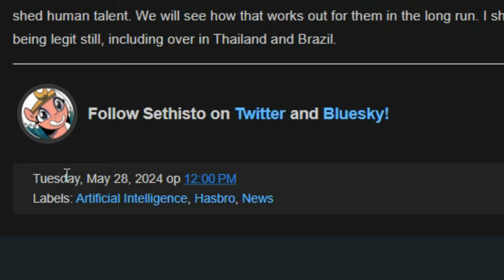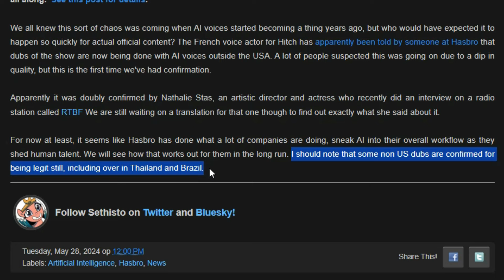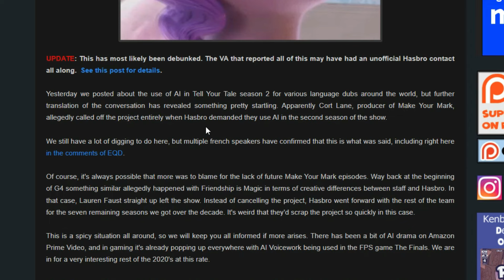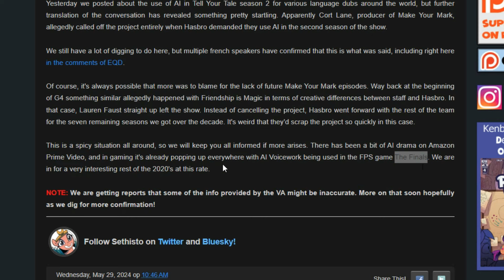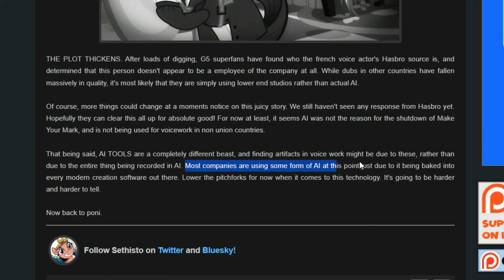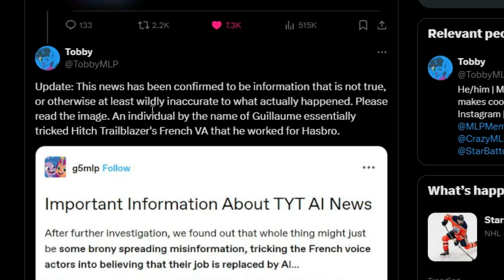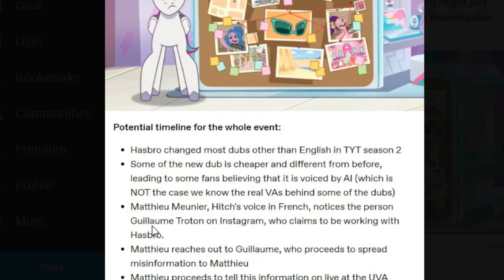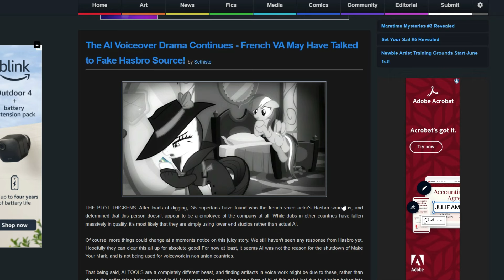Is MLP Using Ai Voice Actors?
Spoiler Alert: NO... The French My little pony voice actor for Hitch Trailblaizer was trolled by a person on instagram who claimed to work for Hasbro. This led to a multiple day investigaation with rumors, misinformation and fear over my little pony make your mark and my little pony tell your tale.

My books:
Absurd Above All Else